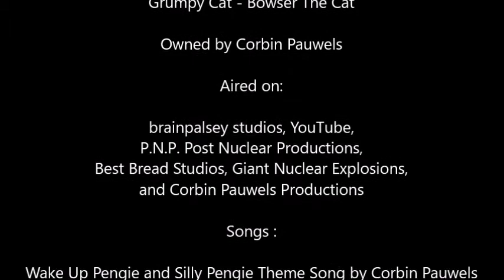Wake Up Pengie and Silly Pengie S1 E5 Antartica (Season Finale)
Wake Up Pengie, Silly, Pengie, and Polite Pengie come back to there origional home, Antartica, But then they realize that snow is cold and go back to pengie town